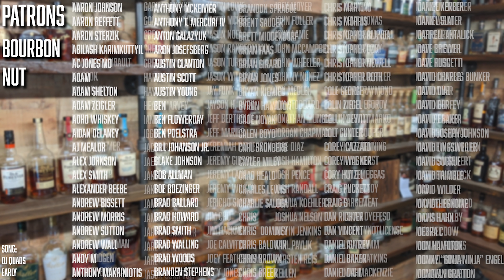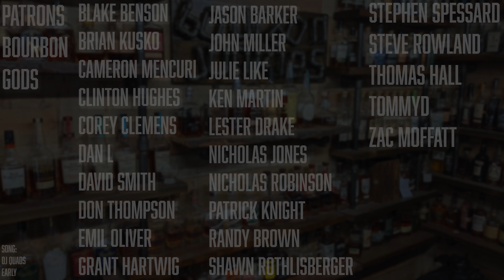Pour Guesses S09 E05: The October Finale Is Here!!